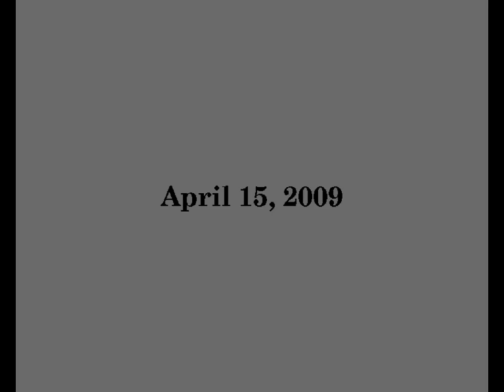Rollover On Main Street, Newtown 4/15/09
Rollover accident in front of Edmond Town Hall on Main St in Newtown, CT.